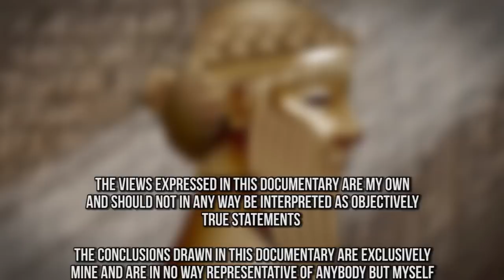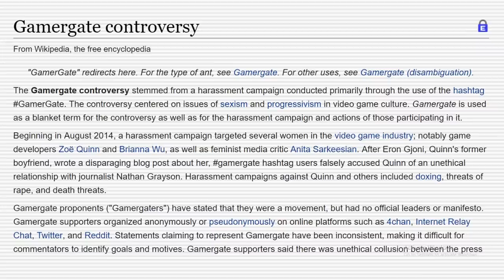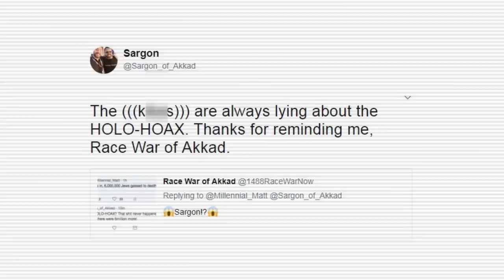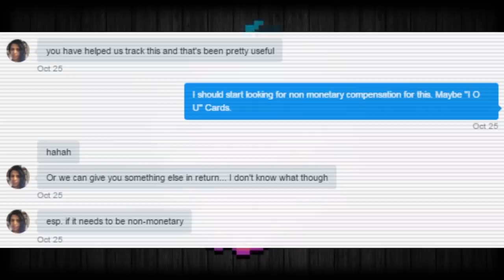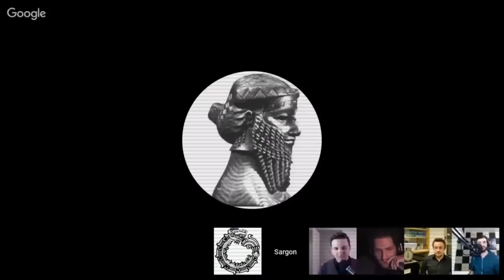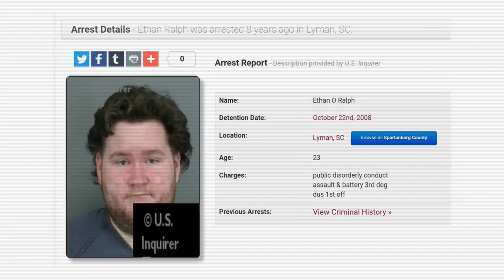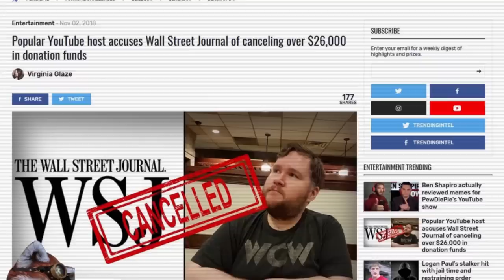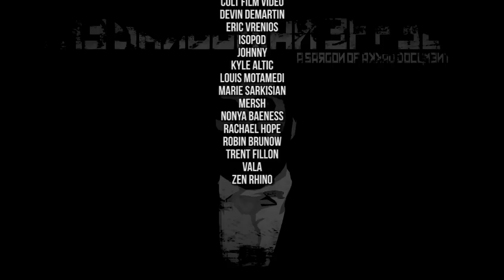The Sargonian Effect | A Sargon of Akkad Documentary